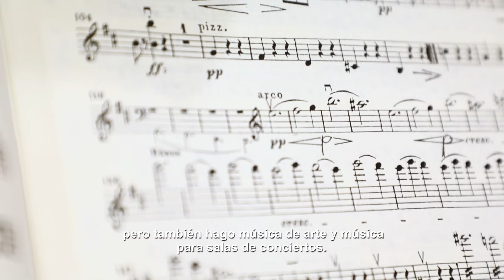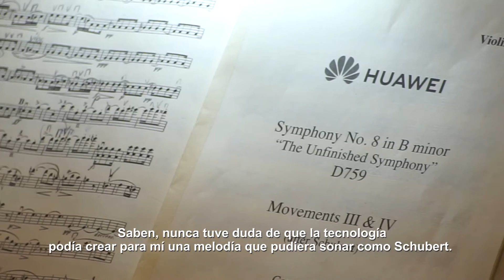Unfinished Symphony Huawei LATAM